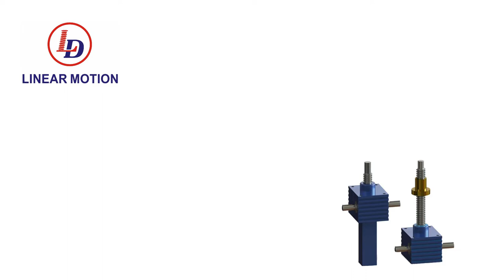Small Cubic Screw Jack for Lifting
Lude Transmission linear motion expert
Cubic screw jacks boast an extensive performance range capable of both compressive and tensile loads. with a cubic housing shape unite the idea of converting a rotary movement into an axial movement with the aesthetic exterior of the cubic housing to form a functional unit, through which the constructive basic idea of a simple and robust Screw jacks design was ideally realised.